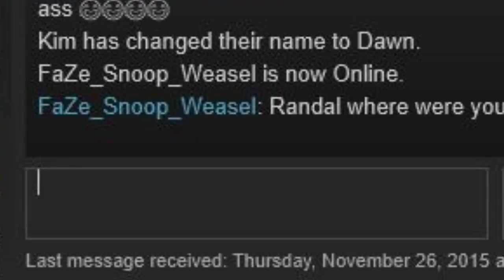An Amazing CS:GO Match (w/ Brown)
Join Aronio the Bonerio and friends on an exciting adventure through CS:GO matchmaking in this fabulous attempt to not win.